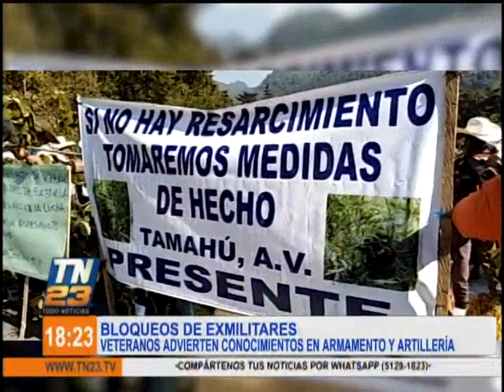Bloqueos de ex militares: Exigen indemnización de Q855 mil cada uno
Un numeroso grupo de militares en retiro, realizaron una jornada de bloqueos en distintas carreteras del país, solicitando una indemnización al Estado, además de una vivienda.